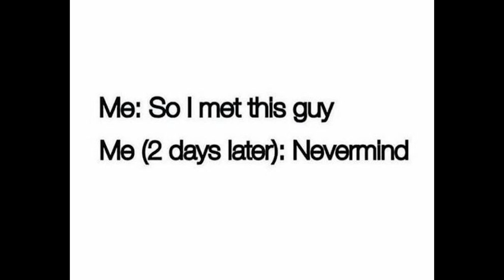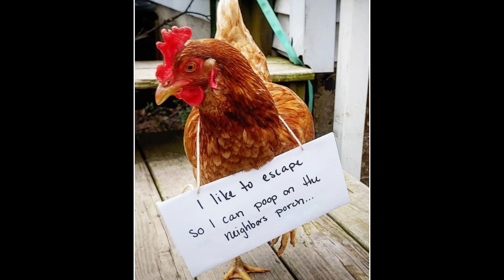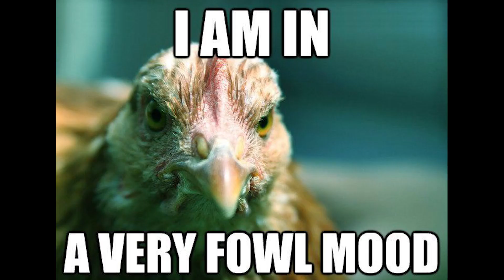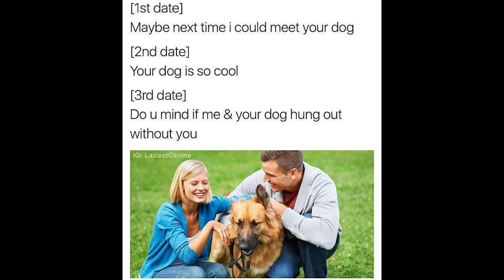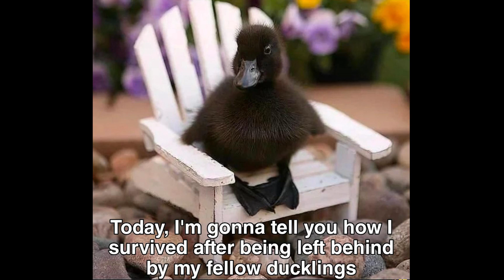Second Date Update - The Baby Chicks Episode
Second Date Update - Zach went on a date with Barbara. He brought a surprise.  But the real surprise was his, something was missing when he hot home. Was it his fault or was it stolen?  One of the funniest Second Date Update ever that will be forever known as the Baby Chicks Episode.